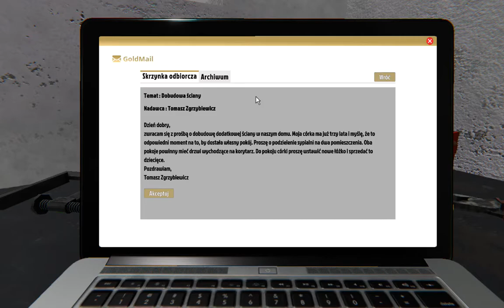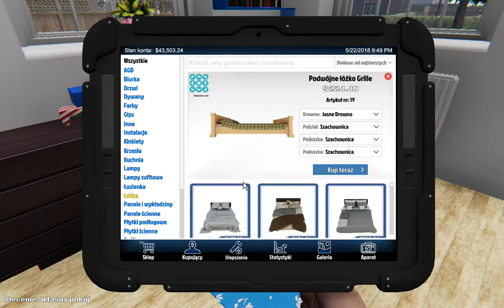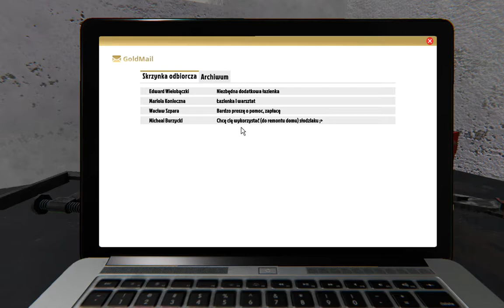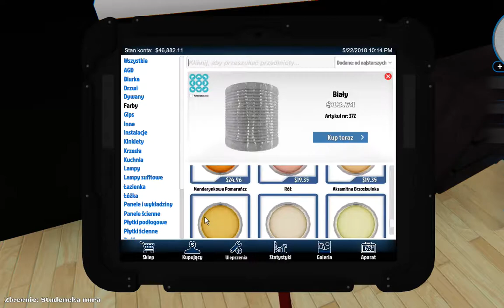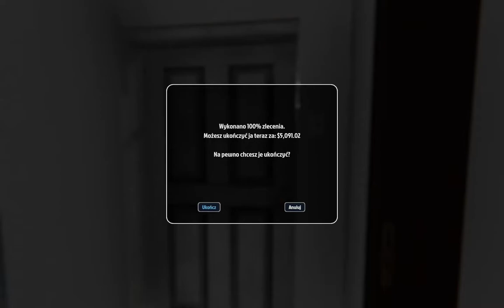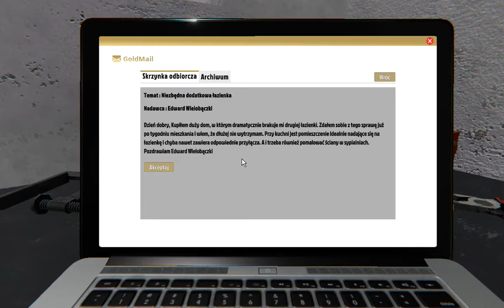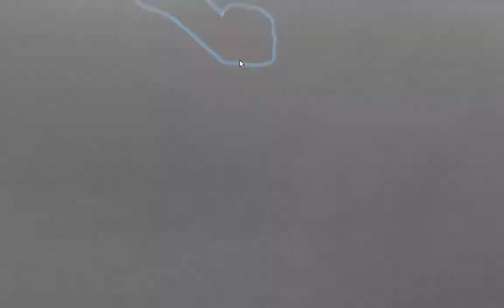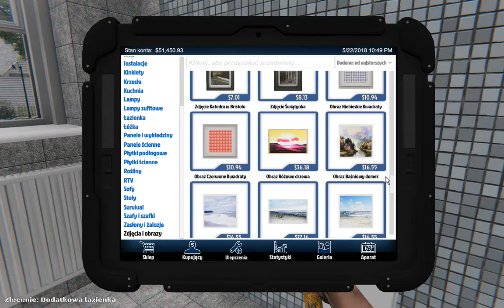House Flipper - Wielkie sprzątanie # 3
Tym razem zlecenia na wielkie sprzątanie domu, malowanie i kafelkowanie.